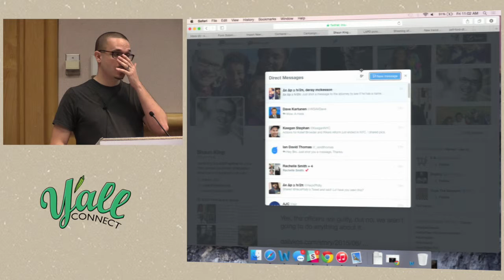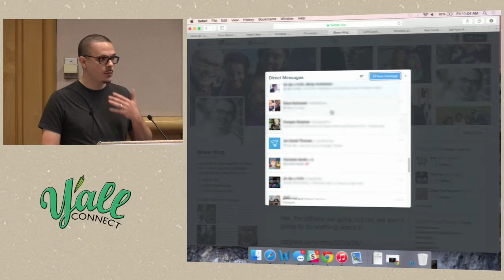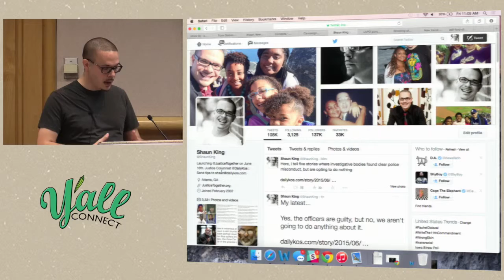Y'all Connect - The power of private messaging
★ Shaun King explains how he strengthens connections through personal and direct messages. This clip is from his 2015 talk at yallconnect, June 12, 2015, in Birmingham, Alabama.